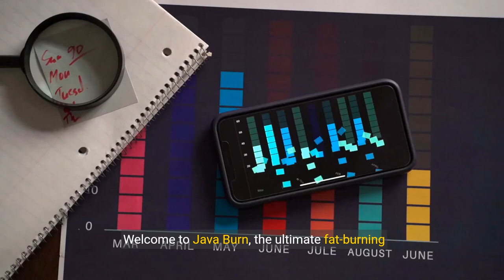CoffeeTrim: Brewing Your Way to Weight Loss Success!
Click the link below to receive your discount offer Today!

Miracle weight loss Java Burn - enjoy the amazing results from the ultimate fat burning solution!  The product is a revolutionary discovery.  Just enjoy your favorite morning coffee with a dissolvable tasteless packet of Java Burn and watch the results.  With Java Burn you can reduce your hunger, while maintaining a healthy energy level.  Get started today!